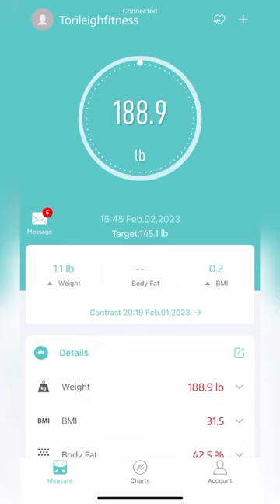Get a Comprehensive View of Your Health with Scale X Pro - The Modern and Sleek Smart Scale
Looking to take your weight tracking to the next level? Meet Scale X Pro - the ultimate smart scale that gives you a comprehensive view of your health.

Say goodbye to just stepping on a scale and seeing a number - with Scale X Pro, you can get a detailed analysis of your body composition including body fat percentage, muscle mass, and more. And with its sleek and modern design, it looks great in any bathroom or gym.

The Scale X Pro also syncs up with your smartphone via Bluetooth, allowing you to easily track your progress and set goals using the accompanying app. You can even sync your data with popular fitness apps like MyFitnessPal and Apple Health, so you can stay on top of your fitness journey.

Whether you're a fitness enthusiast, athlete, or just looking to improve your overall health and wellness, the Scale X Pro is the perfect tool to help you achieve your goals. So what are you waiting for?